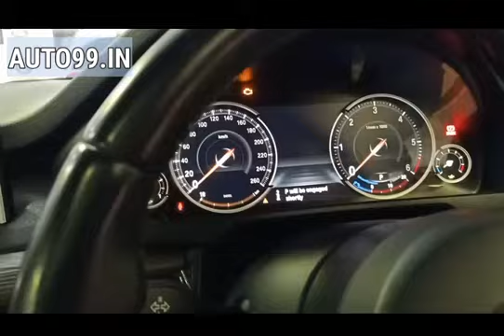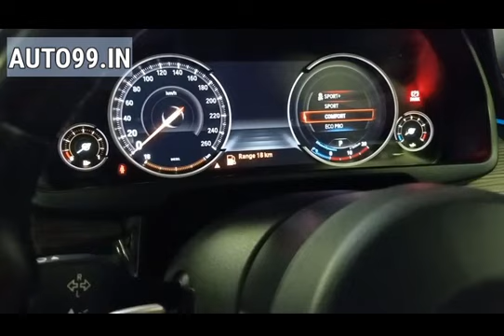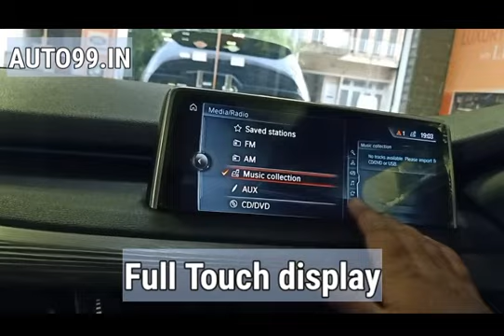AUTO99.IN | BMW X5 M Sport | Detailed video | 2017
Hello everyone, in today's video we are showing you this beautiful car BMW X5 Xdrive 30d M Sport, Topend Model, Fully Loaded. This car is recently updated in our stock and if you a genuine buyer looking to buy a BMW X5 M Sport then your wait is over you can contact us on below given numbers and become a lucky owner of your dream car. Hope you all enjoyed our video, Don't Forget to Like and Share the video and do subscribe to our channel as well for the latest updates. for more details log on to our
You can visit our Showroom at Kirti Nagar to book this Car - I-99, Ground Floor, Kirti Nagar, Delhi